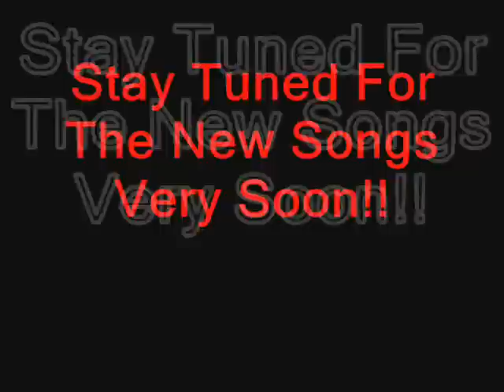ATD Studio Diary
Amongst The Dead Recording Their First EP.